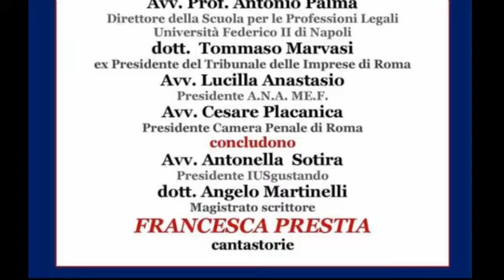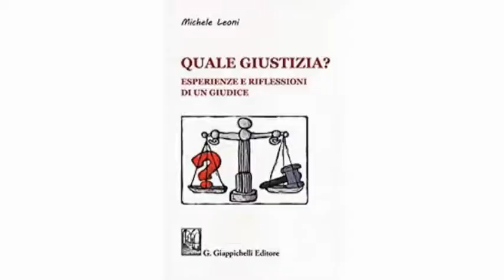"QUALE GIUSTIZIA ?" di Michele Leoni - IUSARTELIBRI – Antonello Racanelli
Intervento ANTONELLO RACANELLI, procuratore Aggiunto della Repubblica presso la Procura di Roma.